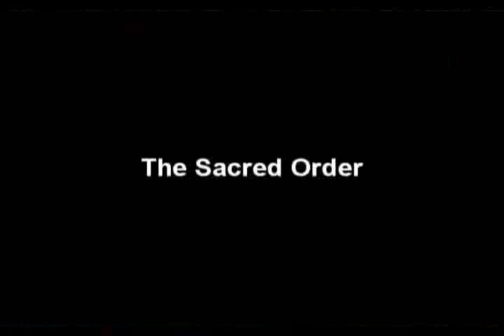Ethereal-RO - TSO - 12/10/2006 (Hohen Defense)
Video by Xin Noodles from The Sacred Order.